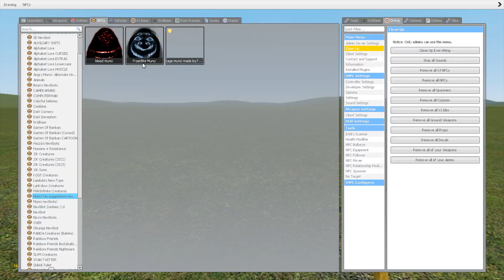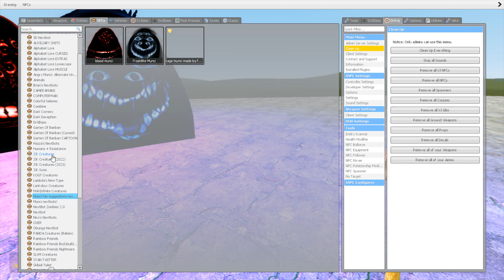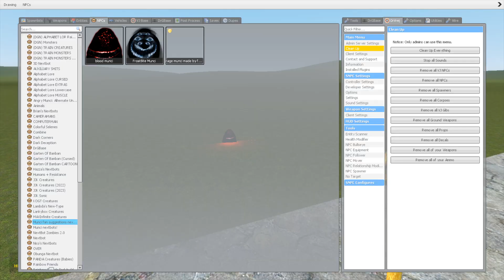Angry Munci Family Vs Towers In Garry's Mod! (Park 8)